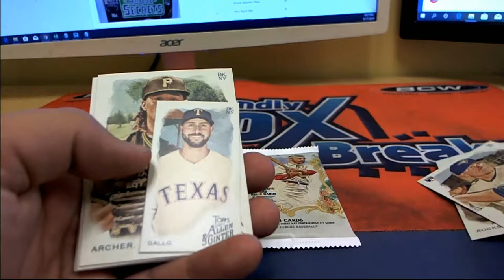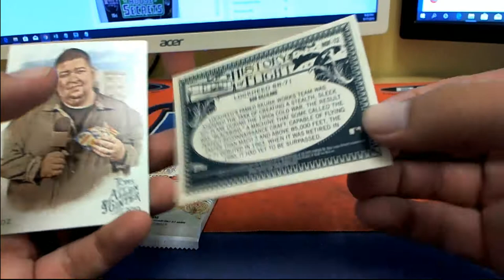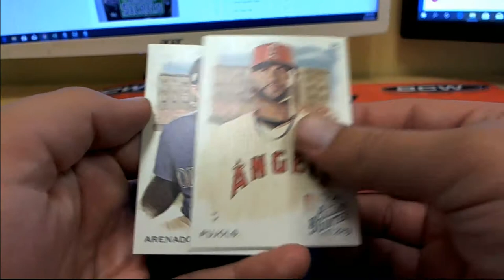Allen & Ginter PYP 3 Pack Rip for Corey M